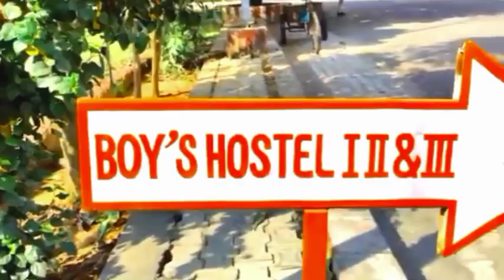One short REC bijnor REC bijnor Rajkiyaengineering college engineering clg